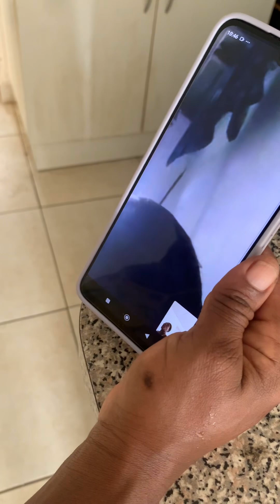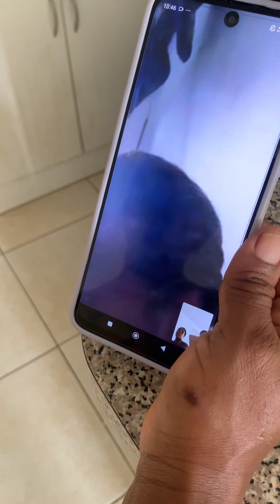MAZAMORRA DE MAIZ🌽 (comida isleña)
Una receta más de la isla es súper deliciosa y se ajusta para tu almuerzo o si lo quieres en cena …

Ingredientes :
-maíz
-coco
-canela en raja
-azúcar

Preparación: rayas el coco , mueles el maíz si no tienes máquina lo puedes batir en la licuadora luego lo cuelas con un poquito de de agua la mezcla no puede quedar muy líquida ni tan gruesa también cuelas el coco ; el maíz lo pones en la estufa cuando esté cogiendo espesor le hechas la leche de coco y lo debes batir y batir hasta que espese luego sirves y al final le hechas un poco de lecho de coco preferiblemente comerlo no tan caliente …